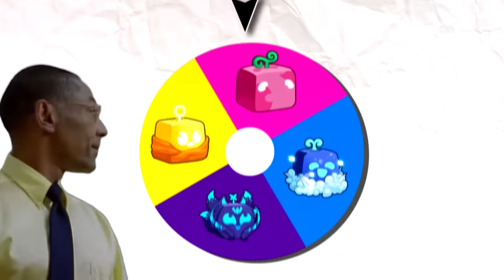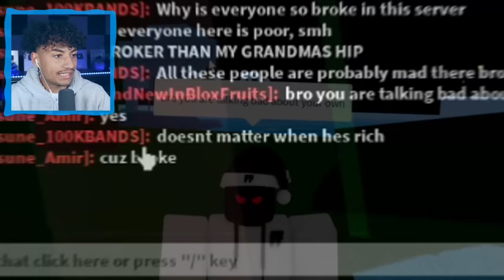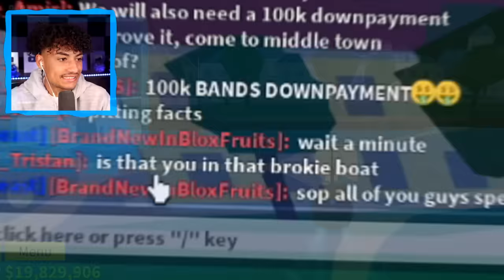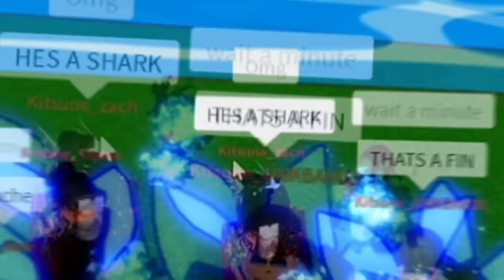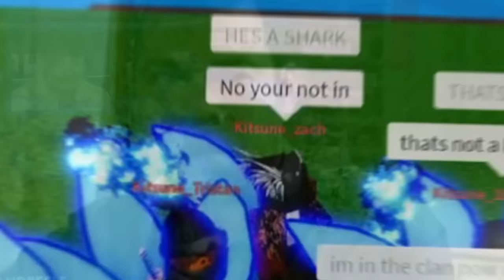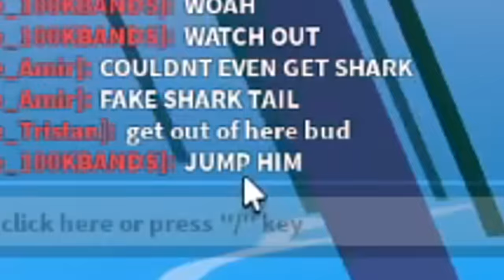I Went UNDERCOVER And Tried Out For A KITSUNE FRUIT ONLY CLAN.. (Blox Fruits)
Today I Went UNDERCOVER And Tried Out For A KITSUNE FRUIT ONLY CLAN. Make sure you watch the whole video to find out what happens.

--Socials--